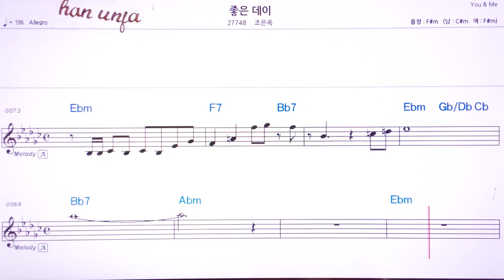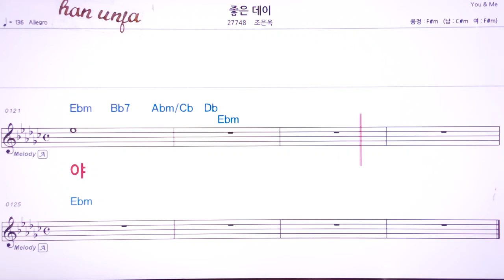💖 좋은데이/조은옥 👍MR,유투브 노래방,가라오케 악보 코드 가사 ,Karaoke,반주